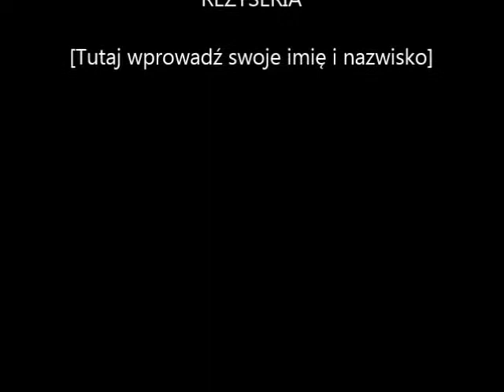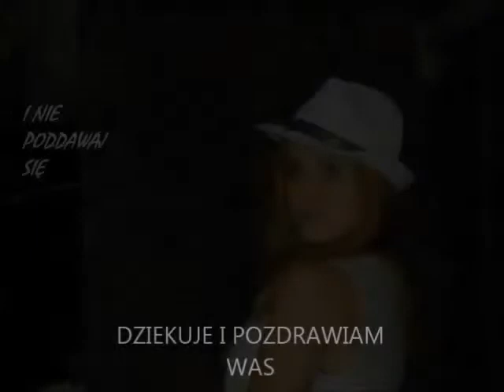Maryla Rodowicz-Ech mała (Cover by Sandra Ciosek)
KOCHAM SPIEWAC